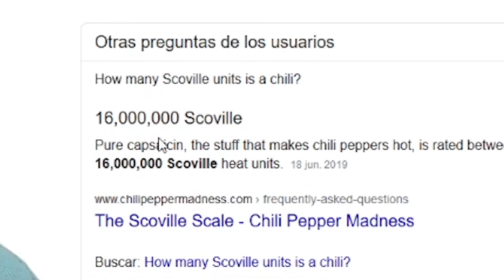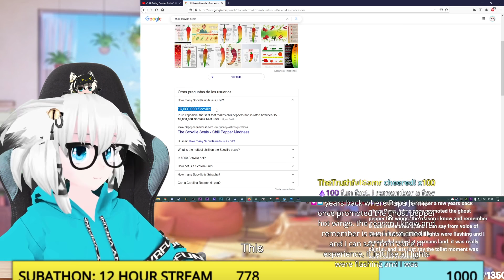CHILLI CHALLENGE and I SET MYSELF ON FIRE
Psssttt... WAIFU SHAKER IS BACK!! HURRY UP!! LIMITED STOCK!!😘😘
𝗻𝗼𝗯𝗼𝗱𝘆 𝗳𝗮𝗶𝗹𝘀 𝗡𝗼 𝗡𝘂𝘁 𝗡𝗼𝘃𝗲𝗺𝗯𝗲𝗿...

MUCH LOVE ❤

👇 VRFunny is possible thanks to Patrons!!! 👇

Oddbirch61
Man of the Hour
SmoothsterOP
Dark Exeter
Yarisuka
Samuel YATES
Lucky_On_Fleek
The Darkness
Steven Mahan
G8orgir1
Thomas Manegold
Techsol
Tahaheko
Skydawolf
Santos M Orozco
Pikachief
Noel Pinter
NekocatVR
NecroDark
Mushoku Kitsune
LittleLumine
Jann
Jacob Rahr
HHS Dragon
Fart Garfunkel
DrunkenSabath
Draco Wolfblade
Der5Man
Crimsonchaos
Carlos Pacheco
William Stinnet
SuspiciousHaystack
Yellowcar4
Sankari
MrTonto
Mogi
Kevyn Williamson
Caveman_Ben
Hunter Hubert
Zer0Live12
Zackerie Bower
Zabe4gotten
The Biggen Hog
Stephen Kuhn
Stav44
Shattered Sol
Raymundo Santos
Pulse God
Potato Tyrant
Noel_Farlon
Nanabosho
Mystic
Meric A. Osborne
LazyFawx
Kyle Fournier
FustyLugs
Figure Break
Emanuel D Stepney
CrumbleMySack
Commander NexasN7
Chroniccan
Chris Lee
CallmeSwoops
Brandon
AshenEx
Artisticb3nd Null
Andrew Heintz
3vergreenSpirit